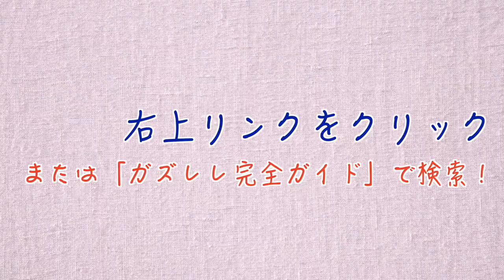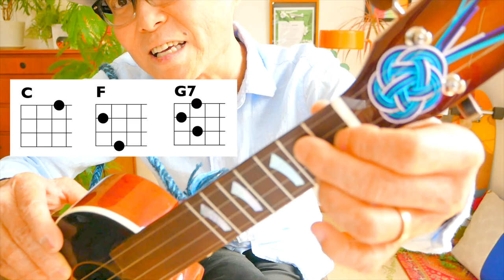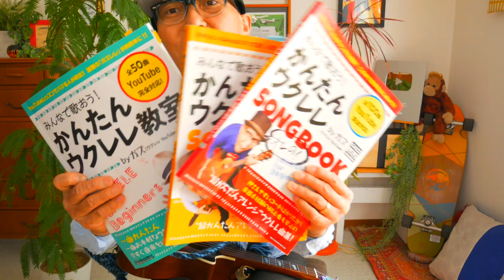『せいくらべ』こどもの日の童謡（入門コード３つ）【ウクレレ 超かんたん版 コード&レッスン付】